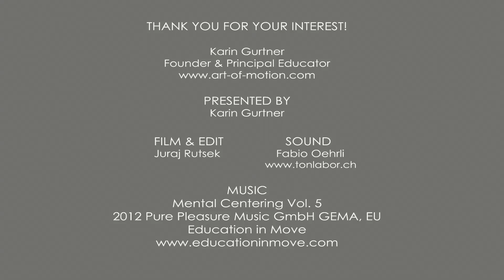Contemporary Pilates Flow Sequence: Roll Up Variation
A contemporary Pilates Flow sequence with Karin.
Happy practice!

art of motion training in movement
Contemporary Movement Education

Music
Song: 11 Sol Y Mar pres. Natascha La Fantasia Del Mundo
Mental Centering Vol. 5